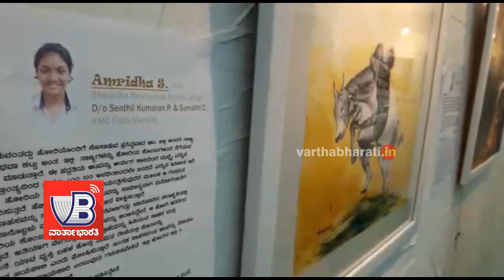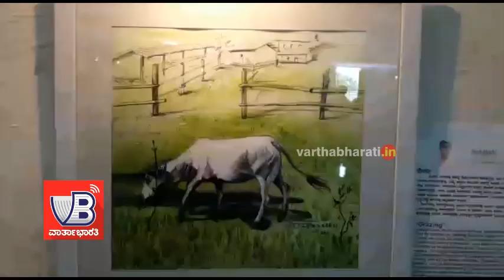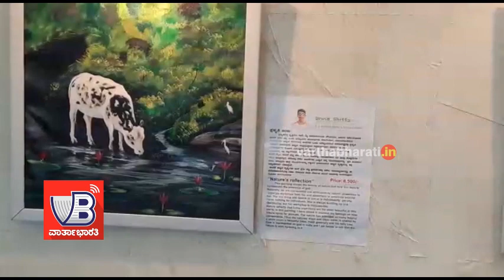ಮಣಿಪಾಲ: ‘ಗೋನಿಧಿ’ ಚಿತ್ರಕಲಾ ಪ್ರದರ್ಶನ ಉದ್ಘಾಟನೆ